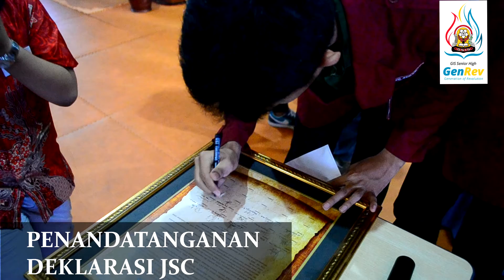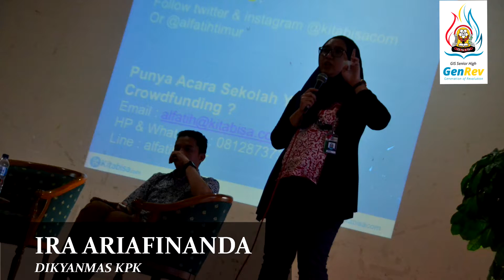AFTERMOVIE JAKARTA STUDENT COUNCIL 2015 | GENREV 2.0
Jakarta Student Council adalah Forum Komunikasi dan Pembelajaran Kepemimpinan antar pengurus OSIS se-DKI Jakarta. Disinilah tiap-tiap pengurus berbagi pengalaman, dan informasi tentang profil dan pencapaian OSISnya masing-masing. Selain itu, JSC pun sebagai wadah untuk pendidikan kepemimpinan di level Regional, Pemuda se-DKI Jakarta.

JSC diselenggarakan dengan core value, antara Local Wisdom dan Global Wisdom. Local Wisdom sendiri berbasiskan nilai Nasionalisme yang harus dimiliki oleh tiap Pemuda Indonesia sebelum berperan dalam kehidupan Global. Sedangkan Global Wisdom atau Global Life Skill, terdiri dari kemampuan untuk Berkolaborasi, Bersinergi, Berpikir Kritis, dan Pemecah Masalah.